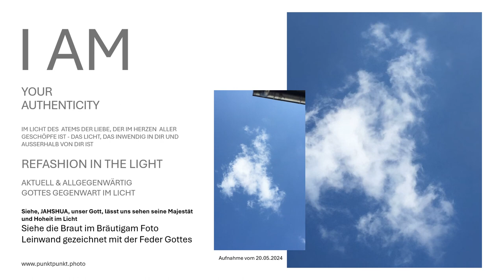Siehe die Braut im Bräutigam Foto Leinwand real gezeichnet mit der Feder Gottes Offenbarung JHWH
Siehe die Braut im Bräutigam Foto Leinwand Offene Himmel gezeichnet mit der Feder Gottes. Das von unserem über alles Geliebten Himmlischen Vater gezeichnete Bild zeigt, wer die Braut - die Weisheit hat, ist der Bräutigam - das Wort, das das Ewige Leben im Licht ist, darin die Mutter - die Frau ist...